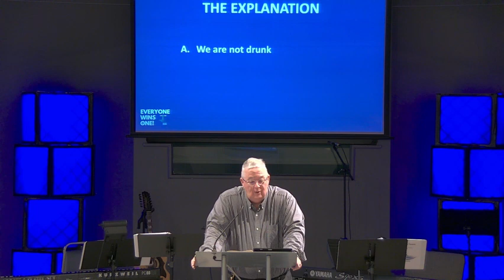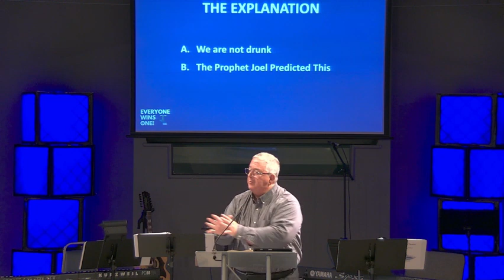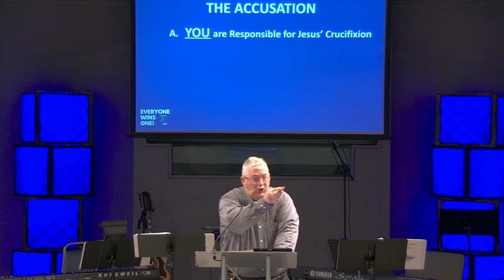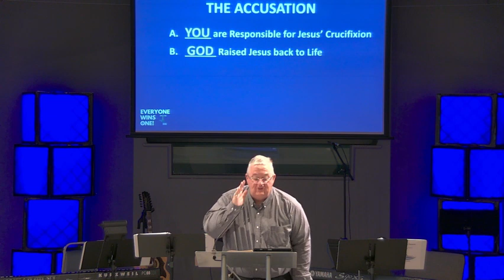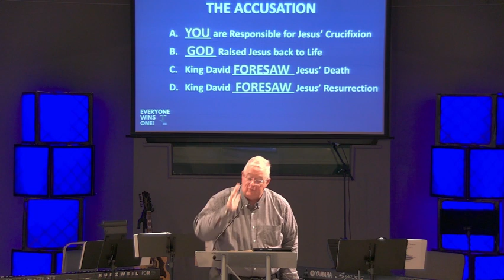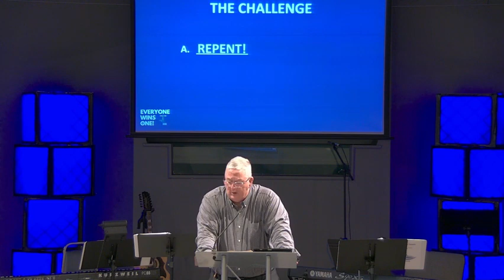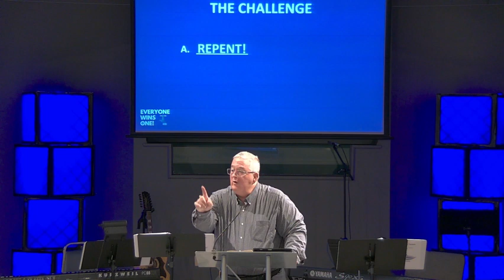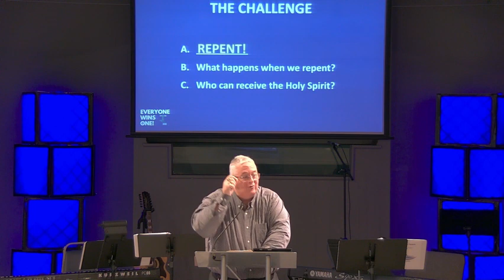Peter's Sermon at Pentecost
Pastor Jim examines the sermon the Apostle Peter gave at Pentecost. The main point: Followers of Jesus are to make much of Jesus. The text is Acts 2:14-41.